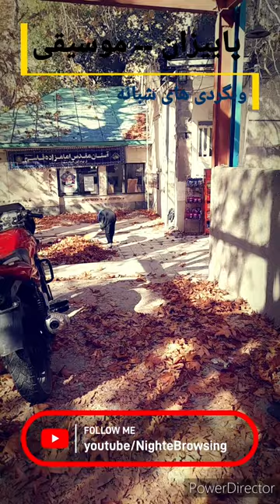پاییزان شوق عبور یاران __ موسیقی فیلم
پاییزان

کارگردان: رسول صدرعاملی

تهیه‌کننده: مسعود کیمیایی، رسول صدرعاملی

نویسنده:
فرید مصطفوی
ابوالحسن داوودی

بازیگران:
امین تارخ
داریوش ارجمند
کتایون ریاحی
میلاد عراقی
جعفر والی
مهین شهابی
فریده دریامج
جمیله شیخی
روح اله مفیدی
داریوش آریا

موسیقی:
فریدون شهبازیان

فیلم‌بردار:
مهرداد فخیمی
ابراهیم غفوری
همایون پورسعید

تاریخ‌های انتشار:
۱۳۶۶
خلاصه داستان

مسعود قصد خروج از کشور و ترک پروانه و فرزندش را دارد. مسعود و پروانه که قبل از جدایی برای دیدن یکی از اقوام به سفر رفته‌اند در راه با غریبه‌ای مجروح و مسلح برخورد کرده در پی تهدید او به سوی روستای پاییزان می‌روند. پاییزان روستایی است که همسر مرد مهاجم، و دخترش که گلنوش نام دارد در آن‌جا زندگی می کنند. مرد غریبه مجرمی فراری است که برای رسیدن به همسر، دختر و خوشبختی از دست رفته‌اش از زندان فرار کرده. غریبه در بین راه رسیدن به روستای پاییزان می‌میرد و مسعود که تخت تأثیر حرف‌های غریبه قرار گرفته، تصمیم می‌گیرد که در ایران بماند و به زندگی سابق خود ادامه دهد.